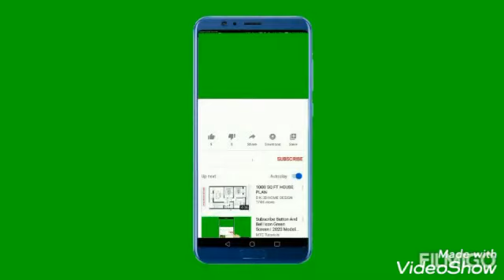MIX - MIX SONGS :1HOUR PLAY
mix-1hour play ,mix songs
00:17-songs
11:00-driving
15:08-the sea
15:18-the sea
35:27-the sea
43:50-the sea
70:02-the sea